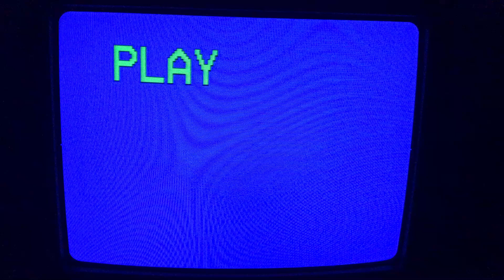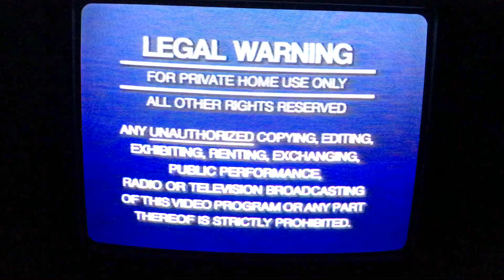Raw Deal (1986) VHS Opening Ads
Taken from a 1986 VHS of Raw Deal (1986). The opening ads include an ad for the then upcoming VHS release of the then recent movie The Manhattan Project The Deadly Game (1986) as well as an ad for the then upcoming VHS release of the then recent Back to School (1986).